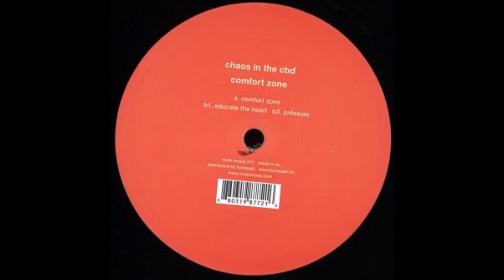Chaos In The CBD - Educate The Heart [MM217]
Artist: Chaos In The CBD
Label: Mule Musiq
Genre: Electronic
Release date: 16 Oct 2017

Tracklist:
Comfort Zone
Educate The Heart
Pressure